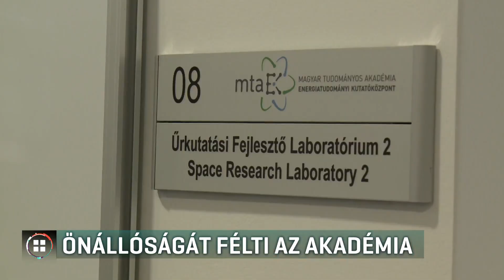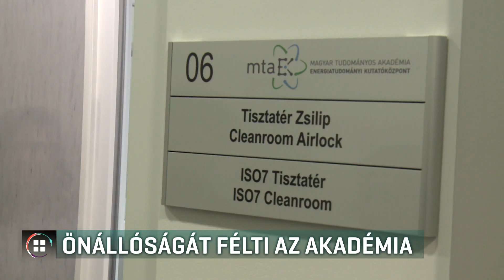Önállóságát félti az akadémia 2018-06-15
Kiáll az MTA a függetlenségéért a kormánnyal szemben. A támogatásuk egy részét a tervek szerint ezentúl nem közvetlenül, hanem az innovációs tárcától kapnák. Palkovics László miniszter szerint csupán versenyképessé akarják tenni a tudományos kutatás területét. Az MSZP szerint azért büntetik az akadémiát, mert többször is bírálta a kormányt.